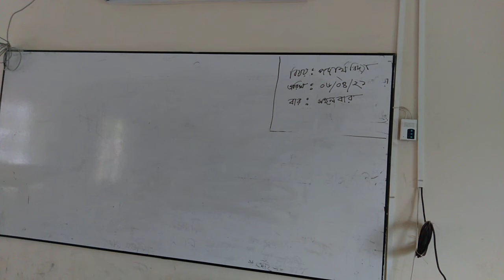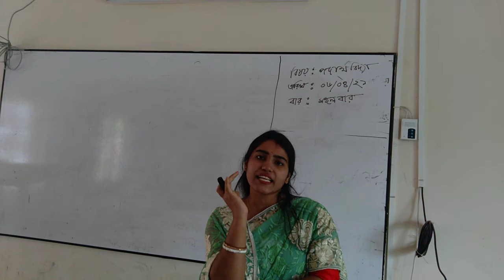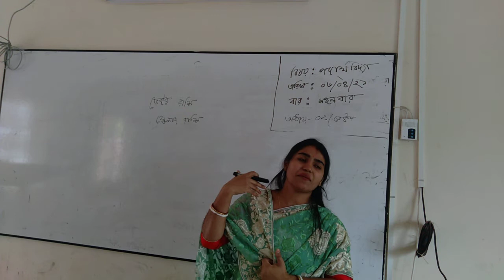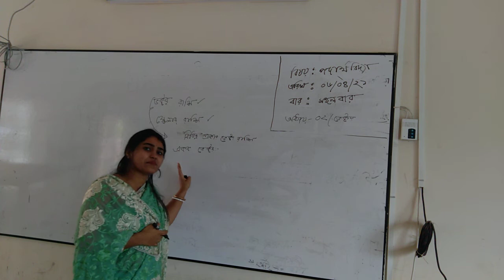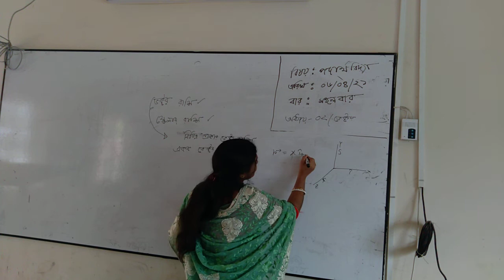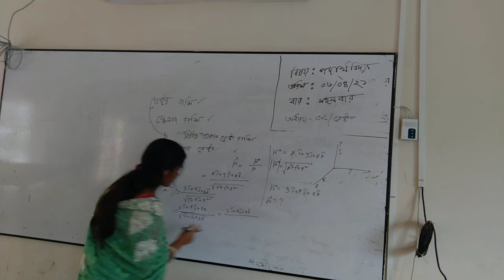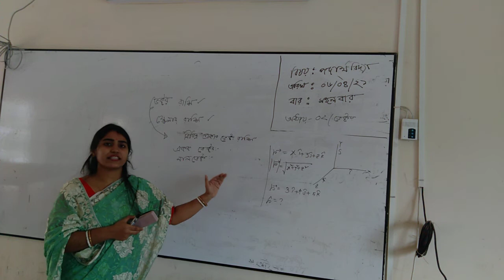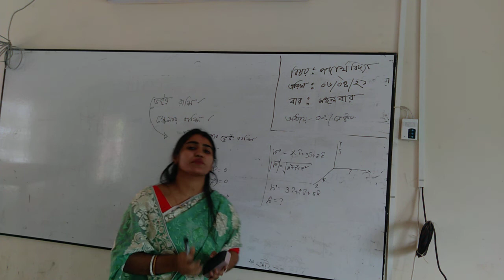পদার্থ বিজ্ঞান ২য় পত্র